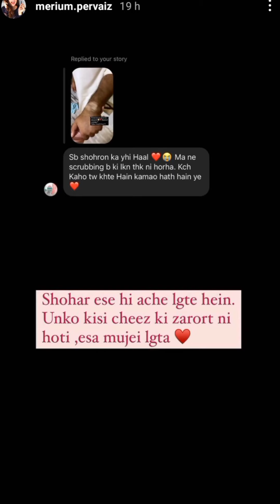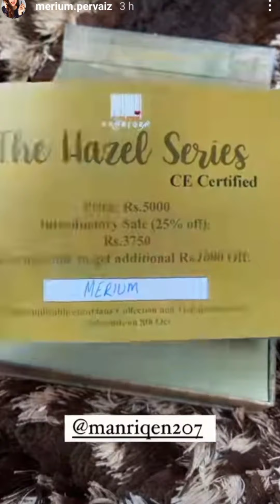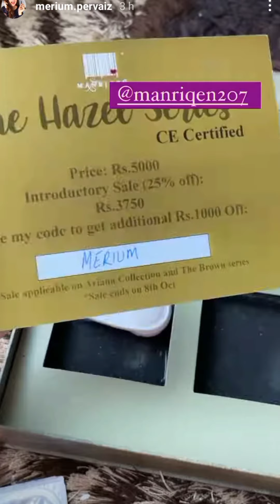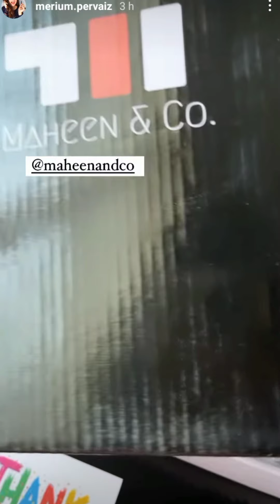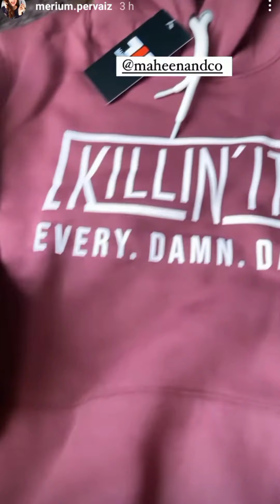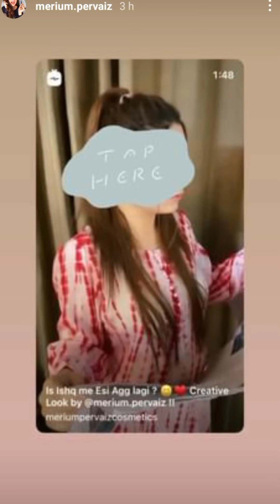Inamaat Ki Barish Merium Pervaiz ki anay wali nae Makeup Look